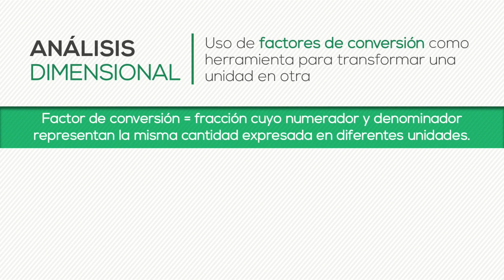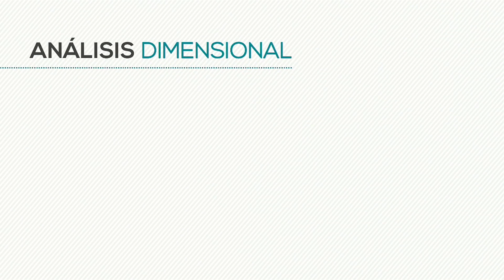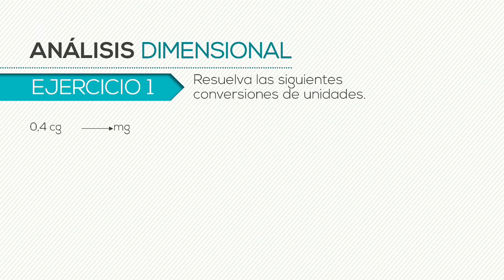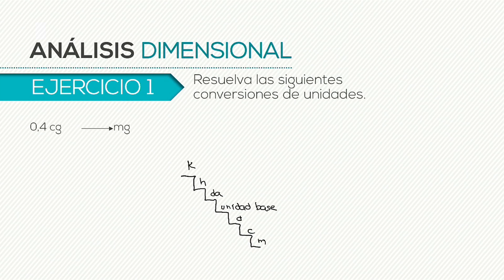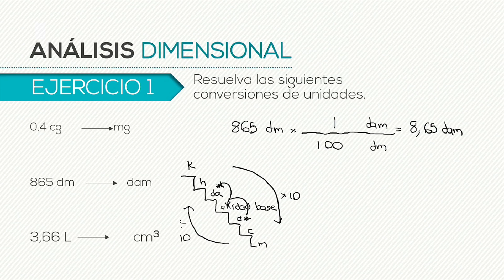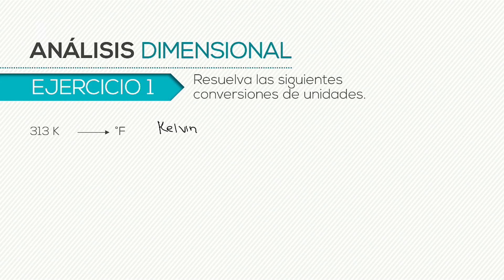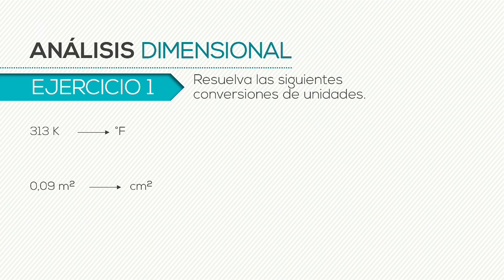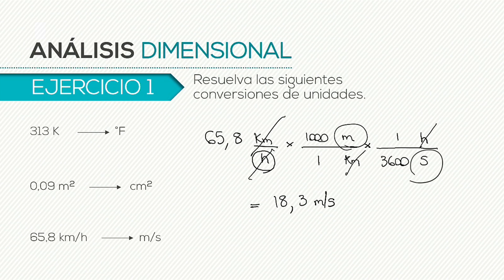QI: Cap.1.4. Análisis dimensional